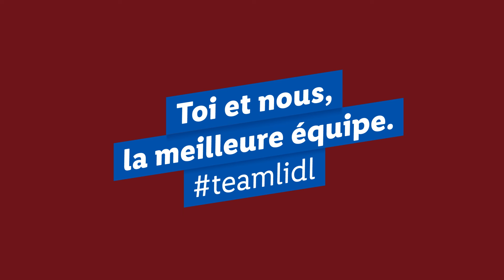«Legends of Lidl #2» | Lidl Schweiz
🎉 Willkommen auf unserem YouTube-Kanal, wo wir zusammen 15 Jahre Lidl Schweiz feiern! 🎉 In unserer zweiten Folge von "Legends of Lidl" wagen sich unsere mutigen Kandidaten an herausfordernden Begriffen - seid ihr bereit, sie alle zu erraten? 🍅🤔 Schaut euch das gesamte Quiz mit Andreia und Chakib an und testet euer Wissen!
🚀 Ein ganzes Jahr voller Freude, unvergesslicher Momente und packender Duelle liegt vor uns, und wir können es kaum erwarten, sie mit euch zu teilen!
🌟 Wusstet ihr schon? Bei Lidl haben wir drei verschiedene Unternehmenssprachen, weshalb unsere Videos auch auf Französisch und Italienisch verfügbar sind. Aber keine Sorge, einfach die Untertitelfunktion auswählen und das Vergnügen geniessen! 🌟 Lasst uns gemeinsam feiern und jede Menge Spass haben!